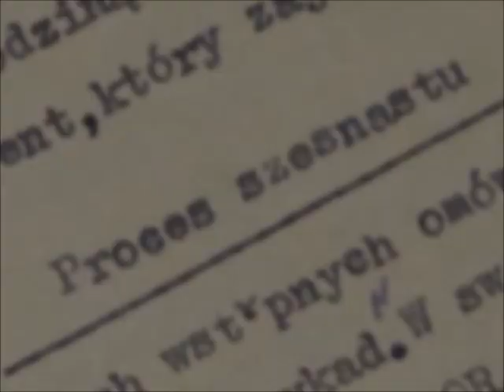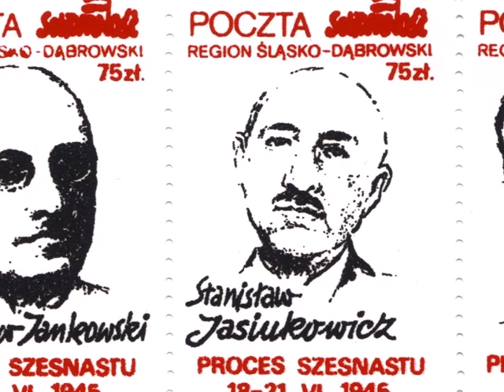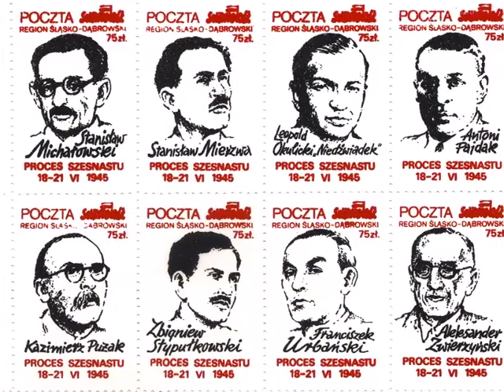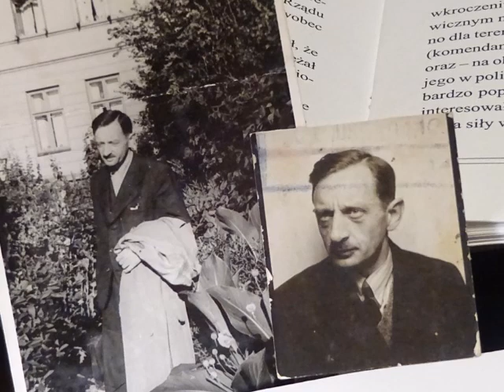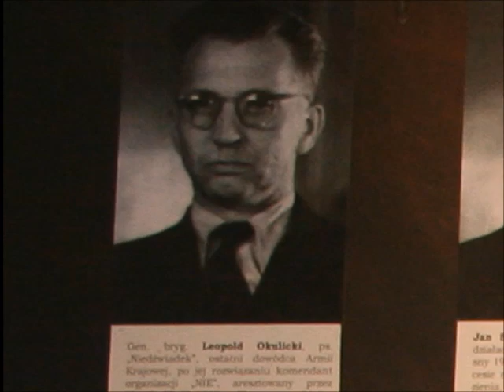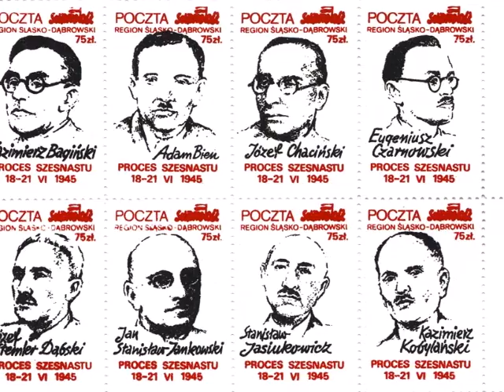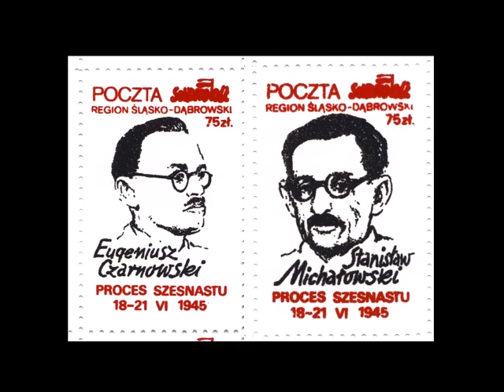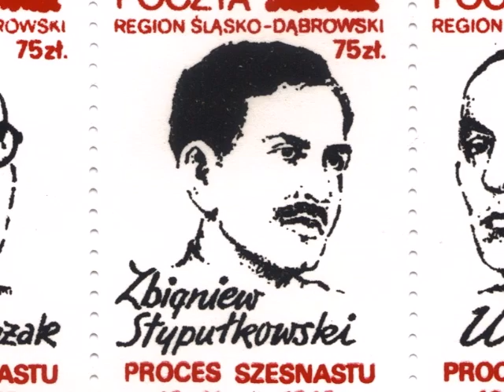PROCES 16 | wspomnienia 002 | ku willi NKWD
«I poszliśmy [ …] chociaż ten czy ów pozwolił sobie
na jakiś kawał, czy żart, zapanowała determinacja,
jakby przygnębienie.»
Wspomnienia Stanisława Michałowskiego (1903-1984) o «Sprawie 16», czyli zbrodniczym zatrzymaniu, w dniach 27 i 28 III 1945 r., wywiezieniu do Moskwy i osądzeniu przez Sowietów szesnastu przywódców Polski Podziemnej. Czyta wnuk, Jacek Kowalski. Odcinek 2 - Ku willi NKWD